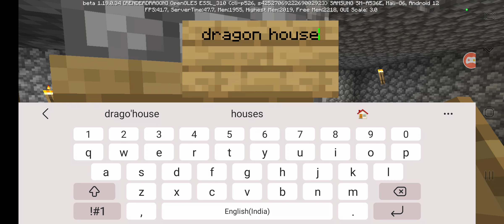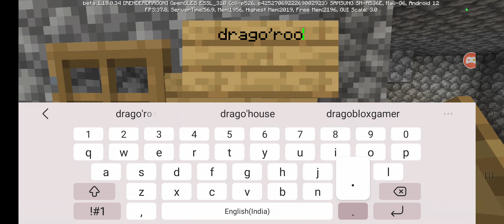ender dragon fight